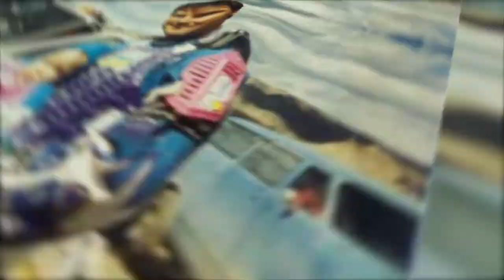Sabré Cook Interview | In the Grandstand with W Series star on 2021 hopes, and lessons from 2019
Sabre Cook, W Series podium finisher, is going to be doing the 2021 W season as the sole American on the grid. Hear her thoughts on the upcoming season as she talks with Jim... In the Grandstand. Sabre is open on her financial struggles that kept her karting longer than she'd like, how she learned from her 2019 season and knows what to focus on in 2021, her time at the 24hrs of Daytona, and a familiar face she thinks Jim reminds her of...

This is our shorter interview with Sabre Cook. Got more time? Check the Grand Prix Grandstand TV channel for the shortened version. for insight into this interview, and much more about the entire F1 single-seater weekend.